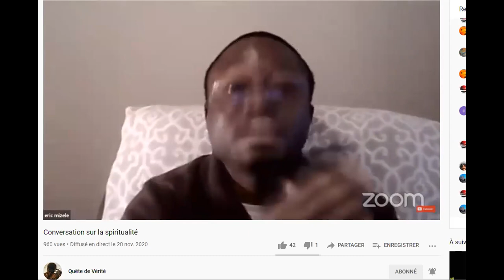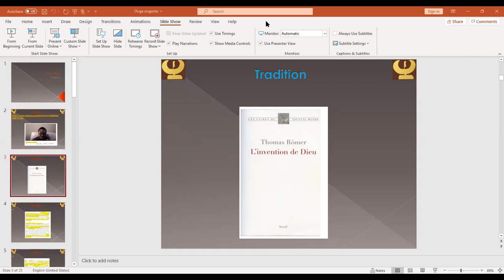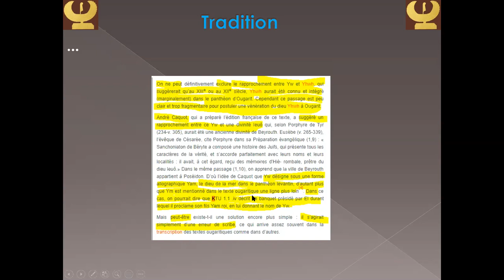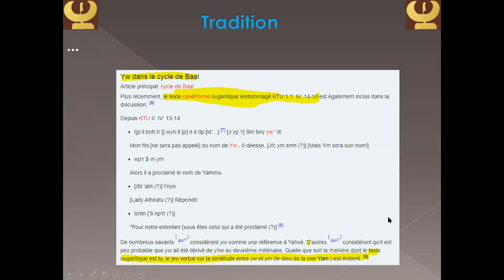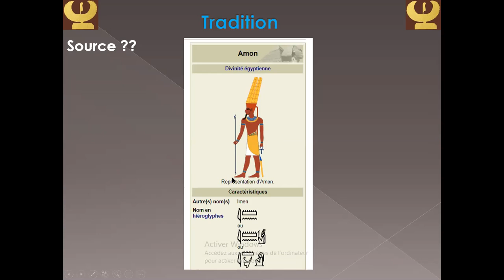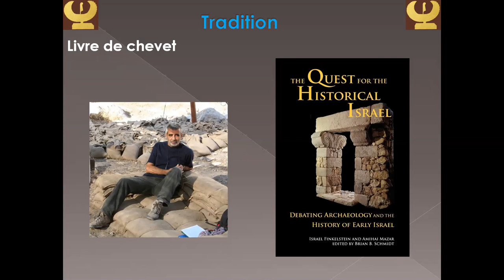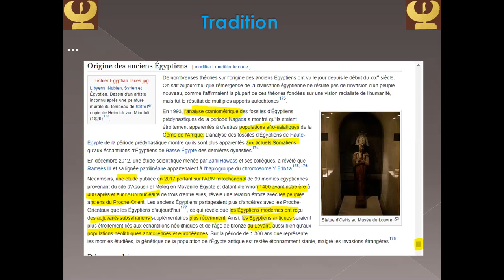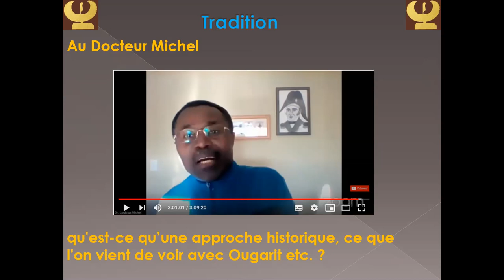Textes d'Ougarit et co... illusion archéologique pour attaquer (Bibélé) la Bible